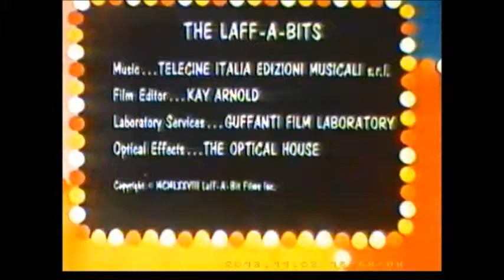Violaine VANOYEKE invitée de la RTBF dans CARREFOURS 2ème émission extrait 2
Violaine VANOYEKE est invitée sur la RTBF dans l'émission CARREFOUR (2ème émission-extrait 2) pour son album COEUR CHROMATIQUE(Ed.R.E.M. et sur les plates-formes deezer, spotify...) et son roman CLAIR DE SYMPHONIE. Textes et interprétations de Violaine VANOYEKE.